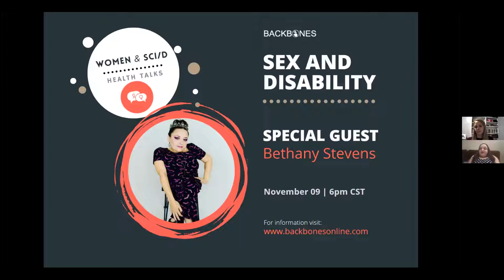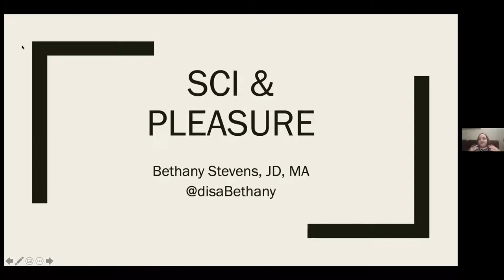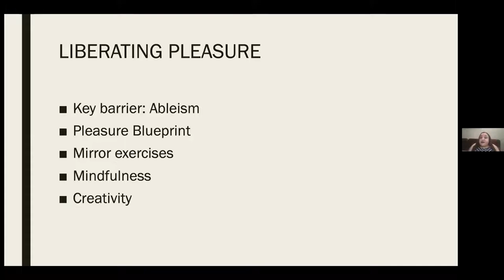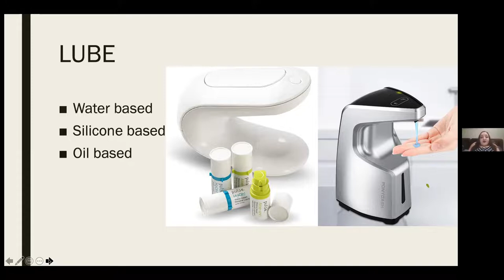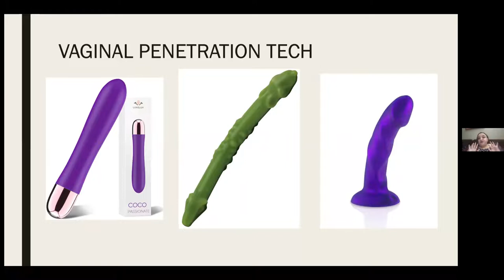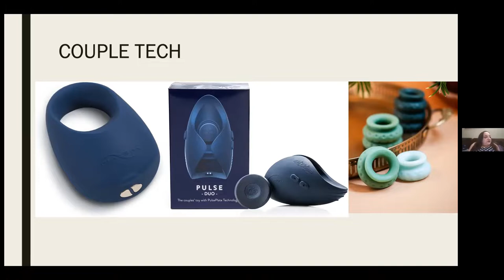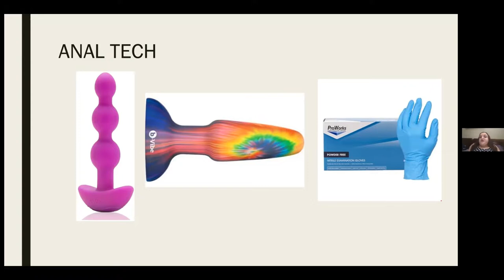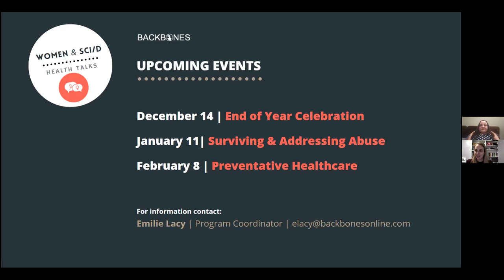Women & SCI/D: Sex and Disability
A conversation about  sex and disability aimed for women with SCI/D – including consent, communication, pleasure, sexual aides and more!

Special Guest | Bethany Stevens
Bethany Stevens is a queer femme wheelchair-using sexpert & disability consultant completing a doctoral degree in sociology at Georgia State University. Barred as an attorney in the California State Bar after completing law school, as well as trained with an M.A. in Sexuality Studies from San Francisco State University, she comes with a diverse background of interests that ground her sexuality work in human and civil rights. She has delivered presentations, facilitated workshops internationally, and taught courses in public health, disability studies, and social work in five states infusing the content with pleasure politics. Connect with her on IG and Twitter @disaBethany.